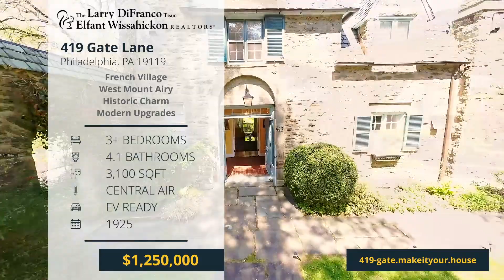419 Gate Lane | West Mount Airy's French Village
Welcome to 419 Gate Lane, a remarkable 2 ½-story stone gatehouse nestled within the prestigious French Village Historic District in West Mount Airy. Commissioned by George Woodward and designed by Robert R McGoodwin, this home is a true architectural gem, offering a unique blend of timeless elegance and modern comfort.

Historic Charm with Modern Upgrades - Built between 1924 and 1936, the French Village comprises 24 stone houses designed in the French Norman Revival Style. 419 Gate Lane, with its steep bell-cast hipped roof, gable, and eyebrow dormer windows, is a standout example of this exquisite craftsmanship. This home received historic designation in 2021, ensuring its place in history for generations to come.

Meticulously Maintained and Upgraded - This 3-bedroom, 4.5-bathroom home has been lovingly maintained and benefits from significant system upgrades, including a newer boiler, high-velocity central air, updated electrical work, ceiling fans, and recessed lighting, and beautiful wood floors throughout.

Seamless Indoor-Outdoor Living - The living room features a wood-burning fireplace, built-in bookshelves, crown molding, and recessed lighting, creating a warm and inviting atmosphere. Updated French doors in the living room, dining room, and sunporch open to a magnificent full-length Trex deck, seamlessly blending indoor and outdoor living spaces.

Gourmet Kitchen and Elegant Dining - The stunning kitchen renovation boasts two sinks, stainless steel appliances, quartzite countertops, gas cooking, and custom cabinets made by Pappajohn Woodworking, providing ample storage space. The kitchen's open design flows into the dining room, which features large openings to the living room and sunporch, creating an ideal space for entertainment.

Luxurious Retreat - Upstairs, the second floor offers a spacious primary suite with ample closet space and a private bathroom with a stall shower. A second bedroom, hall bath, and laundry closet complete the second floor. The top floor features a third bedroom and full bath, perfect for additional family members, guests, or a home office.

Versatile Lower Level - The lower level, accessed through the kitchen, features a finished bonus room with a fourth full bathroom, offering endless possibilities for use, such as an in-law or au pair suite, office, or recreational space.

Prime Location - Nestled in a serene setting, this home is surrounded by mature gardens and offers direct access to walking trails of Cresheim Creek and the Wissahickon Valley. It is conveniently located blocks from the Allens Lane Art Center, Carpenter’s Woods, and the Allen Lane Train station. Enjoy easy access to the shops and dining in Chestnut Hill, downtown Mount Airy, and Mount Airy Village, making this property an ideal blend of historic charm and modern convenience.